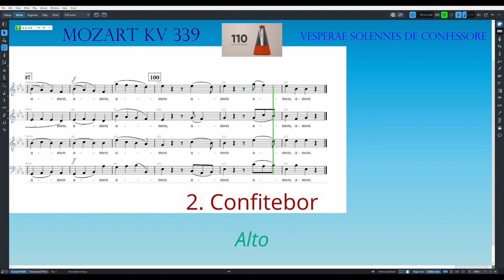Mozart K339 2 - Confitebor Alto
Vesperae solennes de Confessore
00:00 - Start
00:10 - Bar 4
00:16 - Bar 7
00:22 - Bar 10
00:29 - Bar 13
00:36 - Bar 16
00:42 - Bar 19
00:49 - Bar 22
00:55 - Bar 25
01:02 - Bar 28
01:09 - Bar 31
01:15 - Bar 34
01:22 - Bar 37
01:28 - Bar 40
01:35 - Bar 43
01:41 - Bar 46
01:47 - Bar 49
01:54 - Bar 52
02:01 - Bar 55
02:07 - Bar 58
02:16 - Bar 62
02:24 - Bar 66
02:31 - Bar 69
02:38 - Bar 72
02:45 - Bar 75
02:51 - Bar 78
02:57 - Bar 81
03:06 - Bar 85
03:12 - Bar 88
03:19 - Bar 91
03:26 - Bar 94
03:32 - Bar 97
03:39 - Bar 100